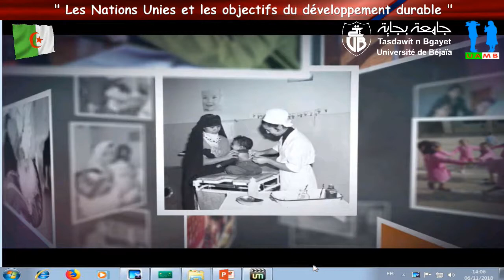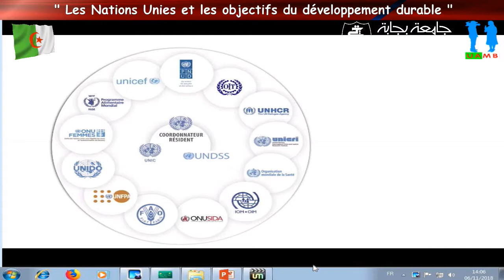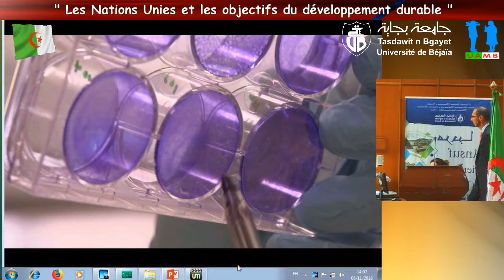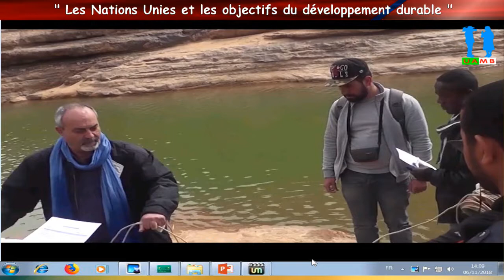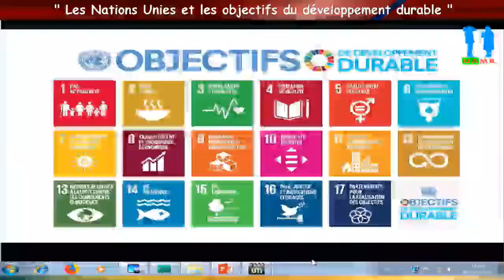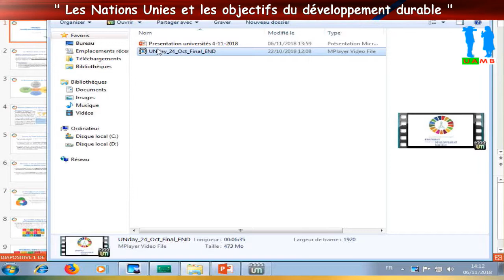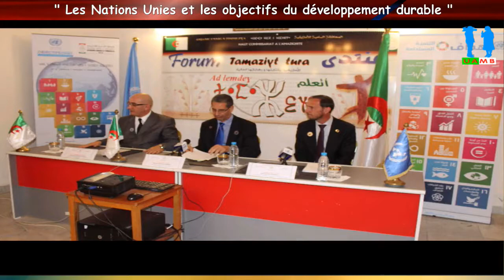Conférence animée par: Eric OVERVEST, Coordonnateur-Résident des Nations Unies en Algérie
Thème: ” Les Nations Unies et les objectifs du développement durable “
Vice Rectorat chargé des Relations Extérieures, Université Abderrahmane MIRA Bejaia,
Date: Mardi 06 novembre 2018